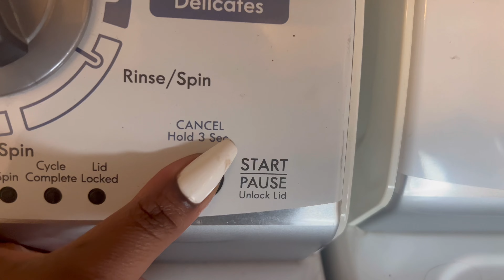SUNDAYZ Chit Chat: My Family Think I Hate Them| Losing My Side Tooth| The BEST STEAK TACOS EVER!